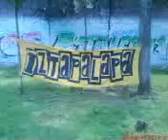Trapos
afanes del krema y trapos de la banda